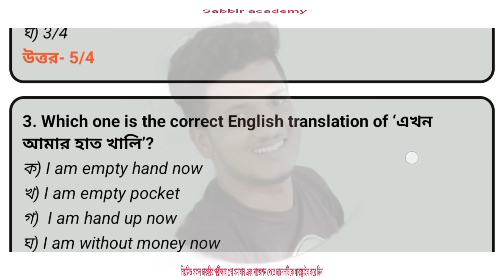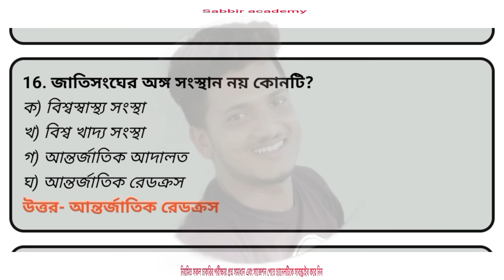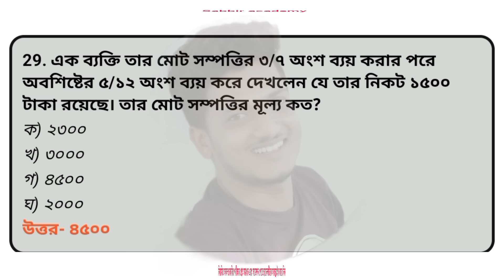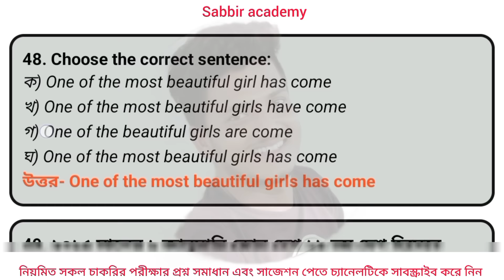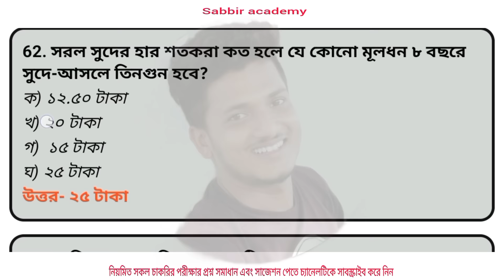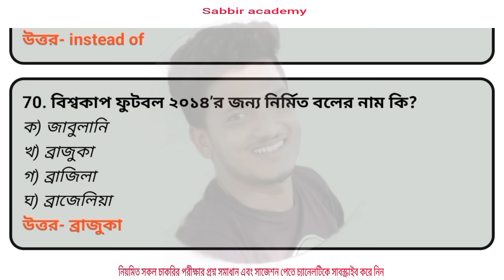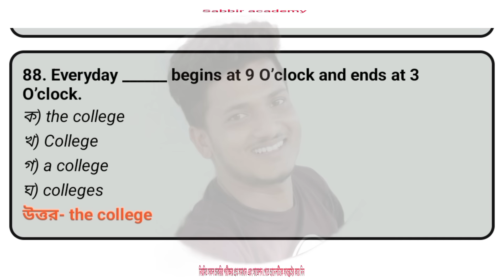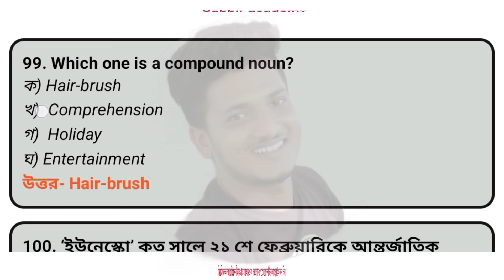শিক্ষক নিবন্ধন পরীক্ষার প্রশ্ন সমাধান । NTRCA sikkhok nibondhon preparation ।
বাংলাদেশ রেলওয়ে বুকিং সহকারী এবং টিকেট কালেক্টর পদের পরীক্ষা কবে । Bangladesh Railway booking assistant exam ।

.Sabbir academy. ।।।.